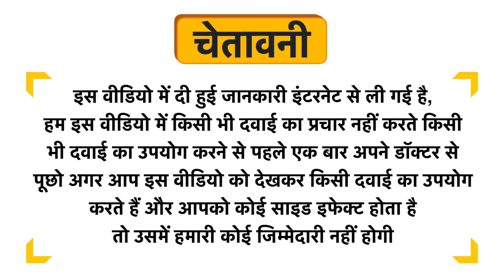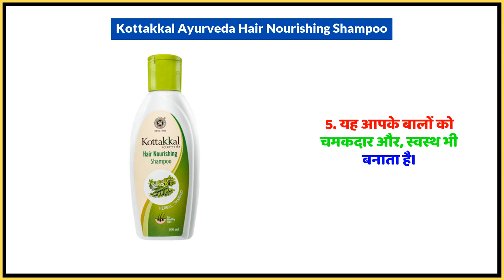Kottakkal Ayurveda Hair Nourishing Shampoo Uses in Hindi | Side Effects | Dose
Kottakkal Ayurveda Hair Nourishing Shampoo Uses in Hindi | Benefits | Side Effects | Dose